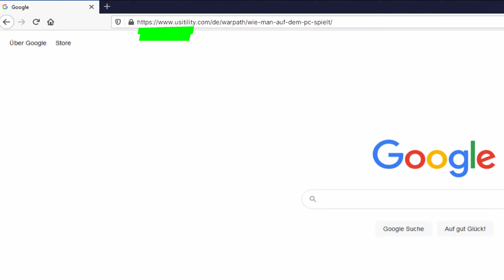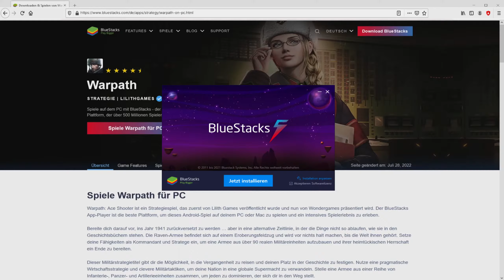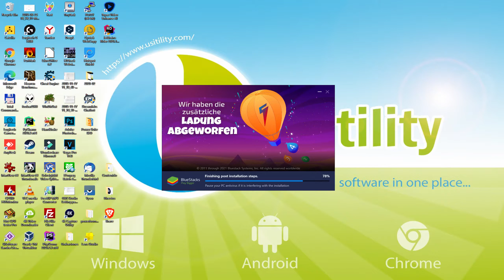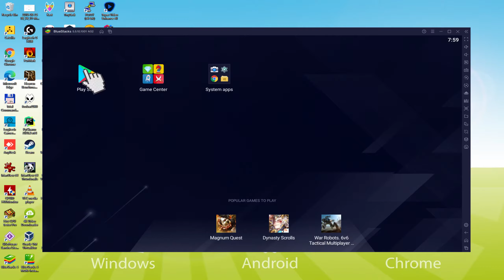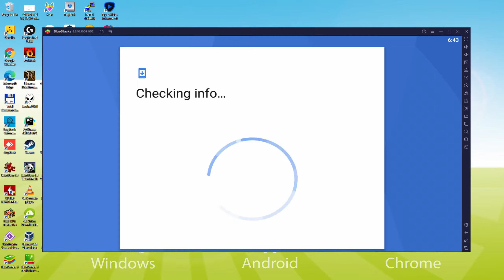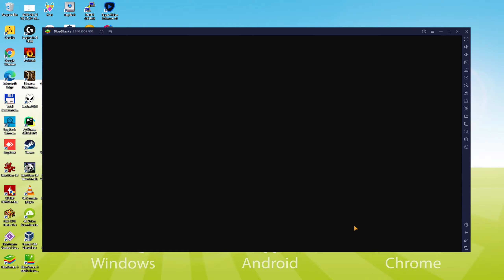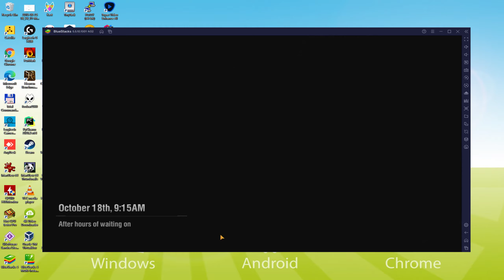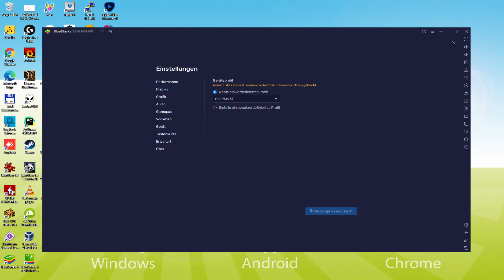🎮 Wie man [ Warpath ] auf dem PC spielt ▶ DOWNLOAD und INSTALLIEREN Usitility2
Wie man Warpath auf PC spielt Download ▶ Windows 10/7/8

⚠⚠⚠ WICHTIG ⚠⚠⚠ Diese Methode ist für das Spielen des kostenlosen Android-Spiel Warpath auf dem PC. Es wird die offizielle und legale Version von Warpath aus dem Play Store installiert. Wenn Sie einen Gegenstand oder ein Objekt im Spiel kaufen möchten, müssen Sie auf die übliche Weise bezahlen, d. h. mit PayPal, Kredit-/Debitkarte usw.

00:00 Intro
00:33 Zur BlueStacks-Website gehen
01:38 Laden Sie Warpath auf Ihren Windows-PC herunter
01:54 Starten Sie das Installationsprogramm von Warpath
02:13 Anpassen der Installation und Ändern des Installationsverzeichnisses
02:48 Installieren Sie Warpath auf Ihrem PC
04:10 So starten Sie BlueStacks auf dem Windows-Desktop
04:47 Anmeldung bei Google Play
05:43 Google-Nutzungsbedingungen akzeptieren
05:54 Erstellen Sie ein Backup Ihres emulierten Geräts auf Google Drive
06:11 Rufen Sie den BlueStacks-Desktop auf
06:23 Installiere Warpath auf dem BlueStacks-Emulator
07:05 Starte Warpath direkt von BlueStacks
07:20 So stellen Sie die Lautstärke von Warpath ein
07:46 So maximieren Sie den Bildschirm des Emulators
07:57 Wie man im Vollbildmodus spielt
08:14 Anpassen der BlueStacks-Tastaturoptionen
08:38 Ändern der Sprache des Spiels und des Emulators
09:16 Empfang einer E-Mail über ein neues Gerät, das mit Ihrem Google-Konto verbunden ist
09:59 Auf Wiedersehen und Grüße

Hier sind die Anweisungen:

2) Klicken Sie auf PC auf Herunterladen Warpath
3) Führen Sie das heruntergeladene Installationsprogramm aus
4) Akzeptieren Sie die Windows-Berechtigungen zur Ausführung des Installationsprogramms
5) Klicken Sie auf "Jetzt installieren".
6) Melden Sie sich bei Google Play an.
7) Wenn die Spielinstallation nicht automatisch startet, klicken Sie auf das Symbol Warpath auf dem BlueStacks-Desktop
8) Klicken Sie auf die Schaltfläche "Überspringen" im Fenster "Vollständige Kontoeinrichtung".
9) Klicken Sie auf die Schaltfläche "Installieren".
10) Klicken Sie auf "Öffnen" und genießen Sie die Warpath auf Ihrem PC

Kämpfen Sie am Boden und in der Luft an berühmten Schauplätzen auf der ganzen Welt. Gewinnen Sie in einer klassischen Echtzeitstrategie, bei der Kommandanten Zugriff auf eine Vielzahl fortschrittlicher Lufteinheiten haben - moderne Kriegsführung erwartet Sie mit verheerenden und präzisen Luftangriffen.
Bauen Sie Ihre Armee auf und werfen Sie sie dem Feind entgegen.
▶ Merkmale◀
FASZINIERENDE KAMPAGNE FÜR SCHARFSCHÜTZEN
● Kampfsimulation und Ziele im Ego-Shooter-Modus verschaffen Ihnen den entscheidenden Vorteil im Kampf.
● Eine große Auswahl an Waffen und Visieren für verschiedene Ziele.
● Einfaches und benutzerfreundliches Aufnahmesystem.
ECHTZEIT-STRATEGIE
Planen Sie Ihre Angriffe und liefern Sie sich epische Echtzeit-Schlachten auf kultigen Karten.
Nutzen Sie Fähigkeiten und Strategien, um eine Überlegenheit zu erlangen.
Vernichten Sie Feinde und erweitern Sie Ihr Gebiet durch kalkulierte Manöver.
Dominanz auf dem Schlachtfeld erlangen, um stärker zu werden und dem Feind mehr Kräfte entgegenzusetzen.
ANPASSBARE EINHEITEN
Verstärken Sie Ihre Feuerkraft!
Bewaffnen Sie die größten und zerstörerischsten Geschütze, Panzer und Flugzeuge. Bereiten Sie Ihre Armee auf die...

Wenn Sie Warpath auf den PC herunterladen möchten, ist das sehr einfach. Klicken Sie auf den obigen Link und folgen Sie den Video-Anweisungen. BlueStacks, der Android-Emulator, wird auf Ihrem PC installiert, so dass Sie einfach auf Ihrem Computer spielen können.

Warpath ist ein Handy-Spiel, aber Sie können es herunterladen und in wenigen Minuten auf Ihrem PC spielen.